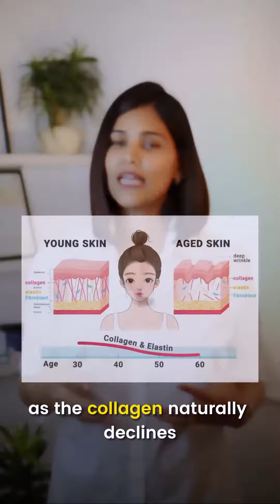Anti-Aging Power Couple | Get rid of Wrinkle | anti aging skincare | anti aging cream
The one anti-aging power couple that can be paired well together ?

By boosting collagen production ( peptides & retinol ) and by improving skin cell turnover ( retinol) peptides and reinol work well together on aging skin. They can be used and even be layered together.

• Peptides: Olay’s Regenerist Micro-Sculpting Cream has amino peptide + hyaluronic acid + niacinamide that helps keep the skin firm and plump. Also boost collagen and hydrates the skin.

• Retinol: Olay’s Retinol 24 Serum has anti aging properties + increase cell turnover + has Niacinamide that keeps skin plump the next morning. Use this only at bedtime. This is a beginner friendly & fragrance free product.
1. anti aging face exercises
2. anti aging skincare
3. anti aging cream
4. anti aging serum
5. anti aging night cream
6. anti aging tips
7. anti aging skincare
8. anti aging face mask
9. anti aging facial